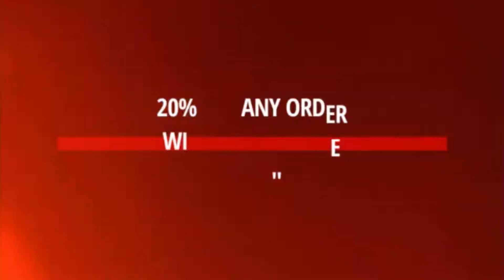Karla Souza talks about her biolingual play